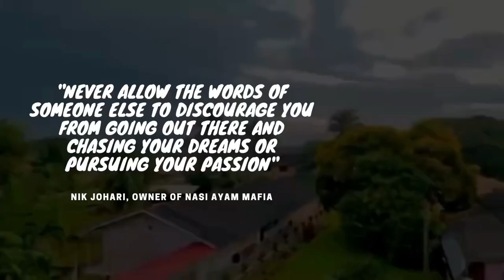English Cyberspace Challenge - Article Trailer (SMKDHAW)